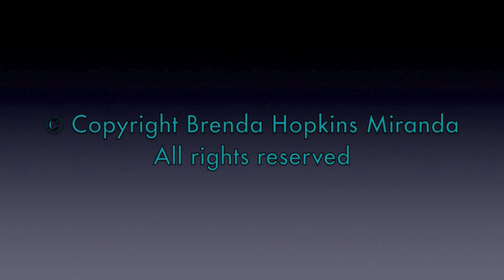Piano and friends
Pianist, composer and improviser Brenda Hopkins Miranda performs her piano solo composition "The Mirror in Your Sea" / "El espejo en tu mar" included in her album "Simple" (2012) available on CD Baby, iTunes and Amazon.